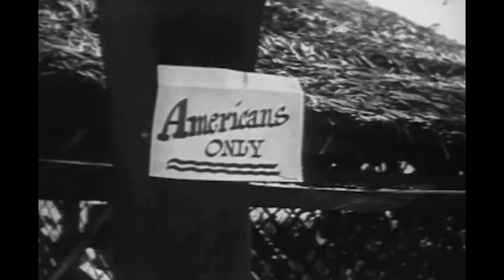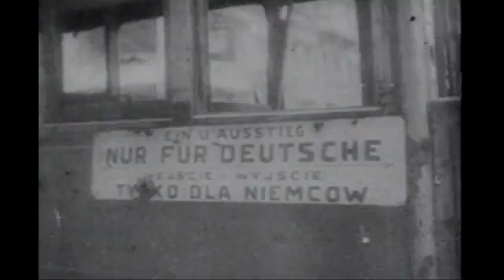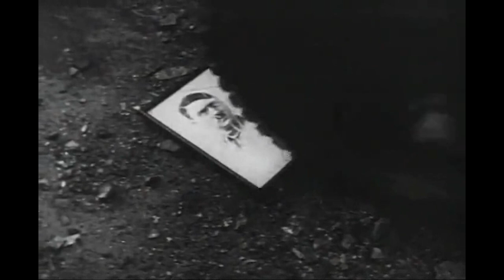The Day That The Second World War Ended | America's War Years: 1945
As the Battle of the Bulge raged on into 1945, the U.S. battled stiff resistance on Leyte and Iwa Jima in the Pacific, and Americans brought the war into the Fatherland while mourning President Roosevelt, who did not live to see their final victory, signaled by the deaths of Mussolini and Hitler and the atomic bombs that defeated Japan.